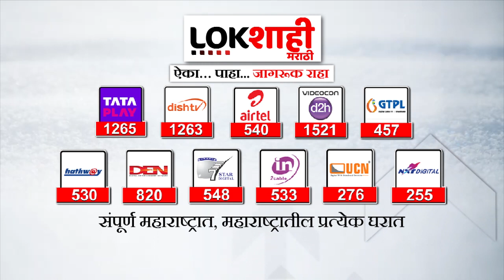Girish Mahajan : 'राज्यात अशांतता पसरवण्याचं काम सुरू'- गिरीश महाजन